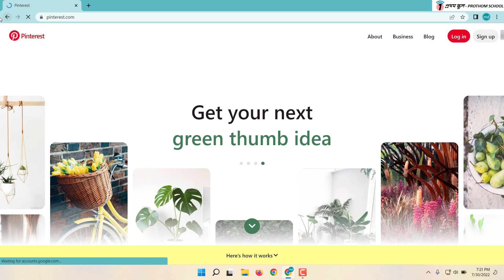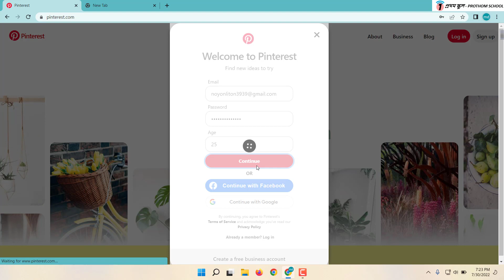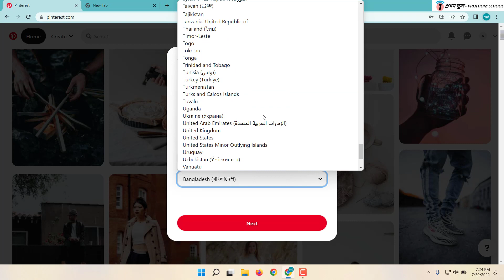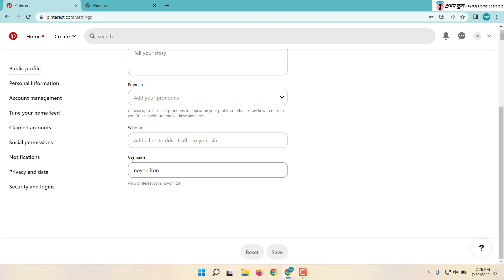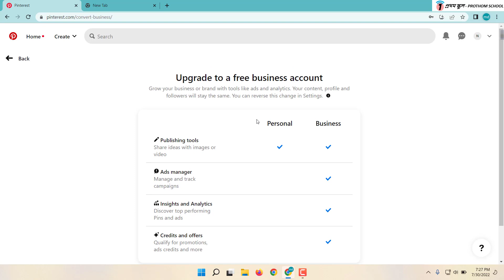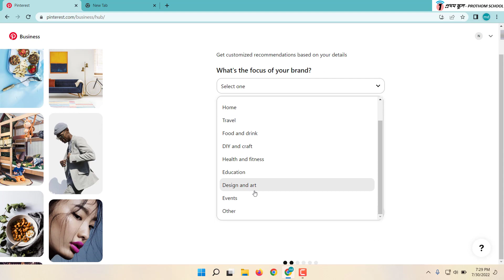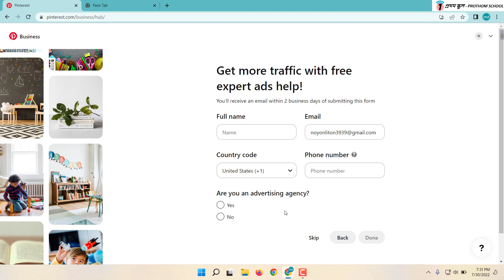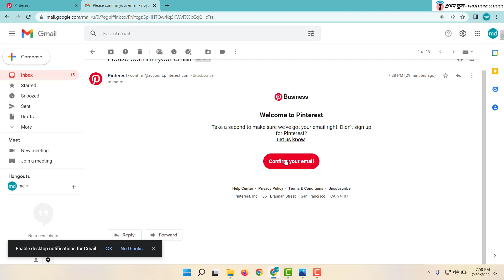Pinterest Marketing Bangla Tutorial 03 - How to Create Pinterest Business Account - Prothom School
Class 03 : How to Create Pinterest Business Account -  কীভাবে পিন্টারেস্ট বিজনেস একাউন্ট খুলবেন
Pinterest Marketing Full Course offered by Prothom school - প্রথম স্কুল

👉👉 ২৪ ঘন্টা ফ্রিল্যান্সিং  সাপোর্ট ও হেল্প পেতে জয়েন করুন  ঃ

 ধন্যবাদ
প্রথম স্কুল - Prothom School